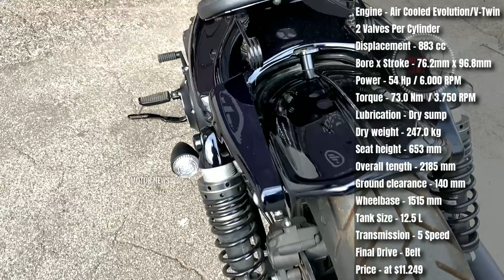Top 5 Coolest Compact- City Bobbers to Ride in 2025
Welcome to Motor News! I’m Thomas, and in this video episode I'll show you, the top 5 coolest compact-friendly bobbers you can ride in 2025. Thomas | Motor News. Your trusted source for the latest insights into the world of motorcycles.

Cast
0:00 Benda Napoleon Bobb 500
1:18 Moto Guzzi V9 Bobber Special Edition
2:26 Royal Enfield Super Meteor 650
3:21 Harley-Davidson Iron 883
4:28 CCM Spitfire Bobber Stealth
5:31 Honda CMX500 Rebel Plus
BONUS
6:32 Triumph Bonneville Bobber Crome Edition
social network is strictly prohibited and will be reported without notice! strike immediately! Video sharing is allowed for everyone. for special cases or